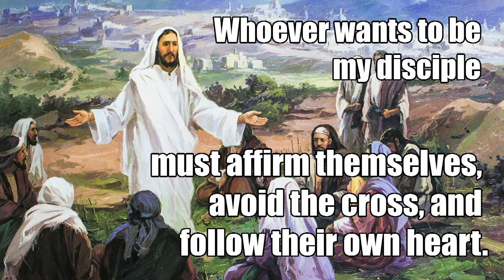Things Jesus Never Said // Message 2 // Go Do What Makes You Happy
“Do what makes you happy.” You’ve probably gotten this advice at some point in your life - but is it good advice? And did Jesus ever say it? Pastor Craig Groeschel gets to the bottom of why it’s so hard to find true happiness on Earth, why holiness and happiness aren’t mutually exclusive, and what Jesus really said in John 8 about joy and happiness. It wasn’t “Do what makes you happy.” It was far better!